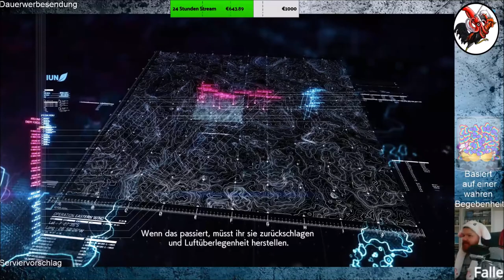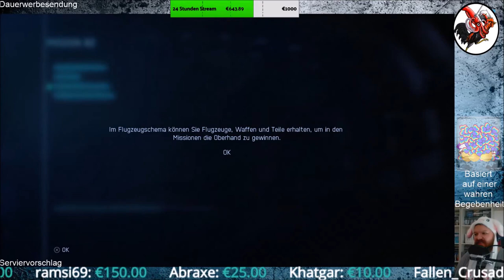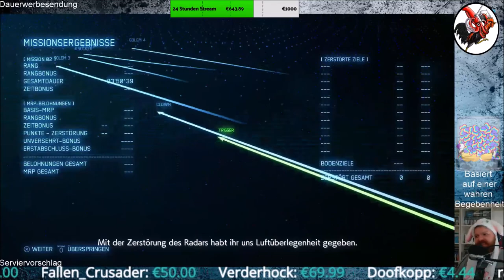Ace Combat 7 #02 Der Drache wurde geweckt